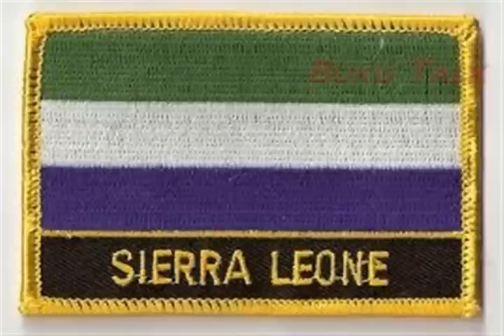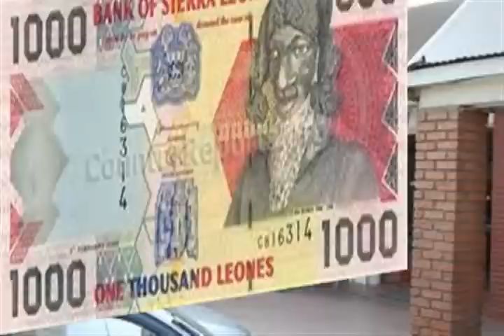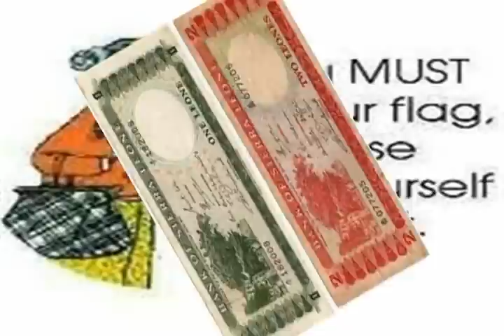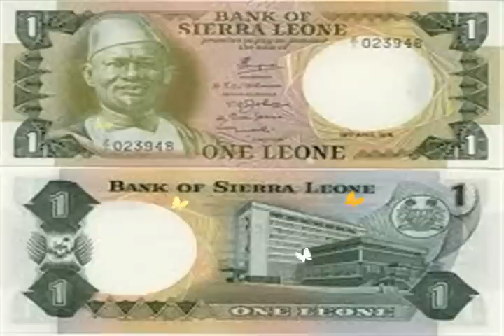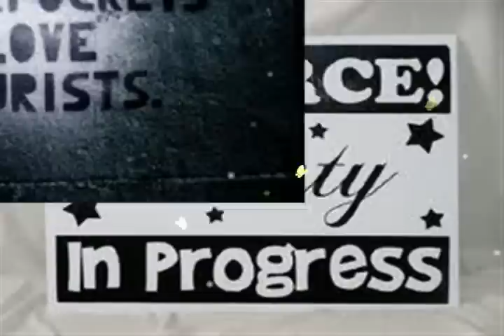Buku talk HD (Sierra Leone music)